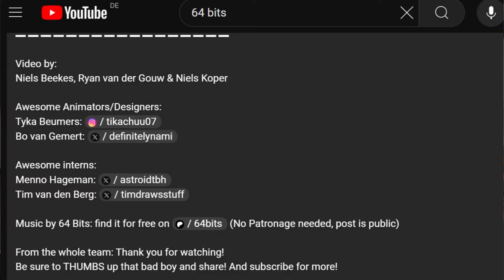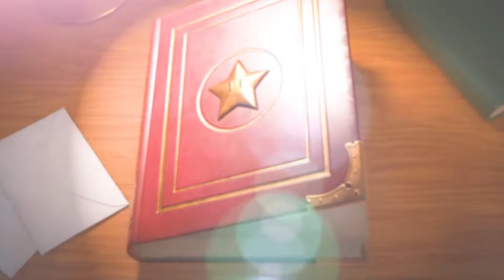Könnte "Paper Zelda" wirklich kommen?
Willkommen in der Videobeschreibung :D

▬▬▬▬Inhalt▬▬▬▬

Die sieht die Zukunft von the Legend of Zelda aus?
Könnten wir eventuell ein Paper Zelda bekommen? Also ein Spiel der Zelda Reihe im Stil von Paper Mario?

▬▬▬▬Kapitel▬▬▬▬

00:00 Intro
00:12 Paper Zelda
07:13 Outro

▬▬▬▬Hashtags▬▬▬▬